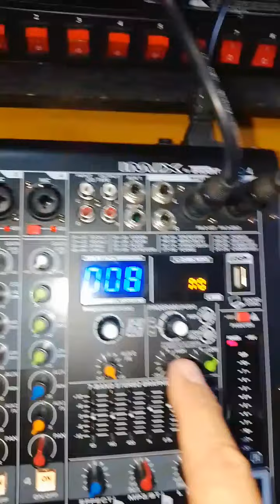Microphone setup sa IMIX tredent mixer